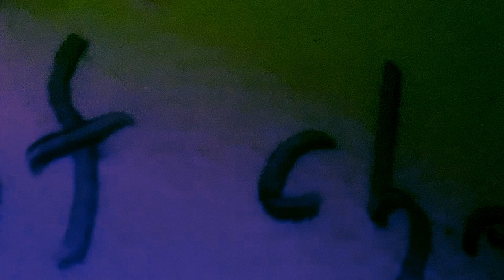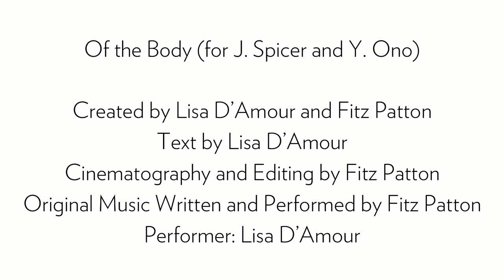WPA Virtual Commissions: Of the Body (for J. Spicer and Y. Ono) by Lisa D’Amour and Fitz Patton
Co-presented by Federal Hall National Memorial.

Of the Body (for J. Spicer and Y. Ono)

Created by Lisa D’Amour and Fitz Patton
Text by Lisa D’Amour
Cinematography and Editing by Fitz Patton
Original Music Written and Performed by Fitz Patton
Performer: Lisa D’Amour

Lisa D’Amour is currently writing an original site-specific play for Federal Hall called "The Democracy Project," a collaboration with playwrights Tanya Barfield, Larissa FastHorse, Melissa James Gibson, Michael R. Jackson and Bruce Norris, premiering Summer, 2021.

Bios:
Lisa D’Amour is a playwright and interdisciplinary artist and one half of the OBIE-Award winning performance duo PearlDamour.  PearlDamour is known for creating interdisciplinary, often site-specific works which range from the intimate to large scale.  Recent work includes "How to Build a Forest," an 8-hour performance installation created with visual artist Shawn Hall (The Kitchen, New York, 2011, with subsequent touring), "MILTON," a performance created from visits and interviews in 5 U.S. cities named Milton, and "Ocean Filibuster," a commission from A.R.T. Theater to premiere in 2021-22. Lisa's plays have produced by theaters across the country, including Manhattan Theater Club’s Samuel J. Friedman Theater on Broadway, Playwrights’ Horizons and Clubbed Thumb (all in NYC), Steppenwolf Theater (Chicago), Children’s Theater Company (Minneapolis), Woolly Mammoth Theater (Washington D.C.), Southern Rep Theater and ArtSpot Productions (both in New Orleans). Lisa’s play "Detroit" was a finalist for the 2011 Pulitzer Prize in Drama and the 2011 Susan Smith Blackburn prize. Lisa is the recipient of the 2008 Alpert Award for the Arts in theater, the 2011 Steinberg Playwright Award and is a recipient of the 2013 Doris Duke Performing Artist Award.  She is a former Jerome Fellow, a Core Alum of the Playwrights’ Center and an alumna of New Dramatists.

Fitz Patton is a 25 year graduate of the Yale School of Drama. He has designed over 500 productions, 21 of them on Broadway. Fitz works with Sunny Kil and Brad Ward for all of his work on Broadway.

To financially support artists and nurture their creative process during these challenging times, Works & Process at the Guggenheim will grant over $150,000 for artists to create new works while observing social distancing guidelines. New works posted on Sunday and Monday at 7:30pm. Every dollar you give will go directly to the artists.